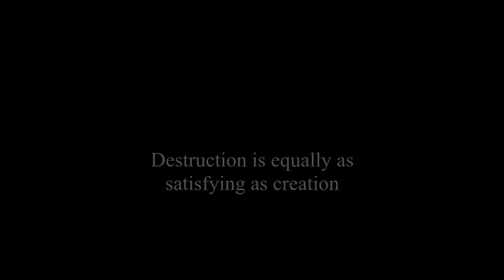DJ SANBORN "Blackened Waters"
Slow-motion video pulls back the thin veil of destruction and anger to reveal art and beauty. This is a cover of a Black Label Society song I recorded in 2012